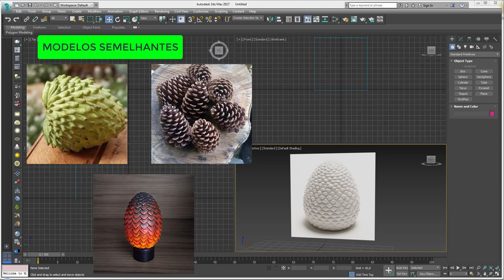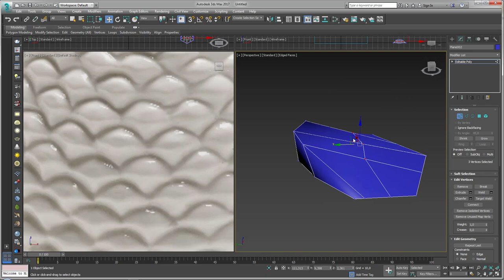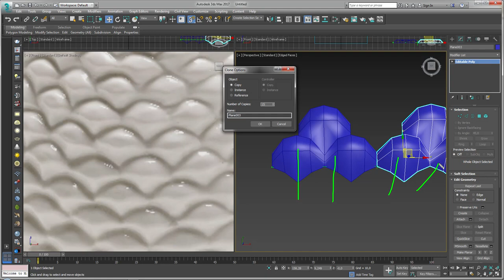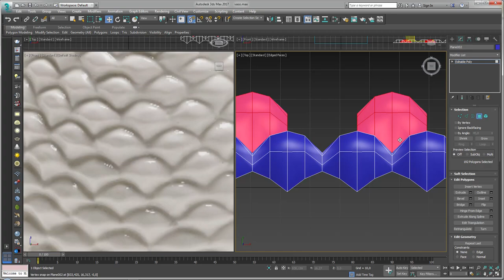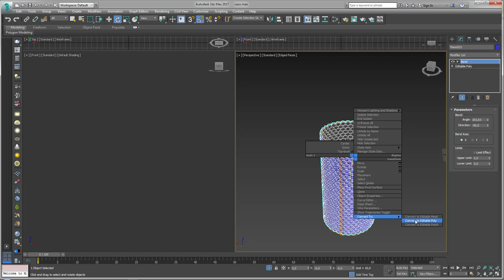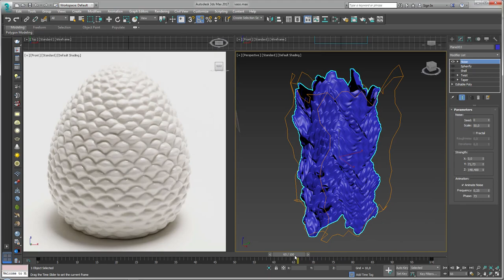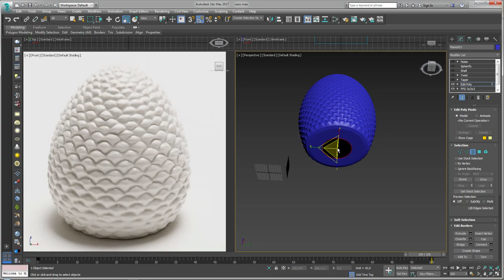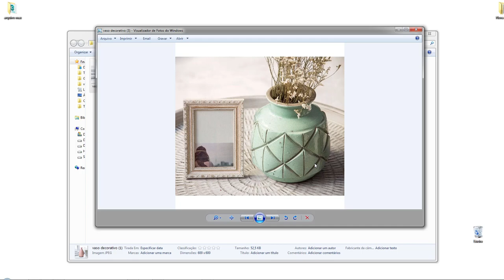Como modelar objetos decorativos 3D no 3ds Max (Modelagem Paramétrica e Modificadores)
Seja bem-vindo! (;